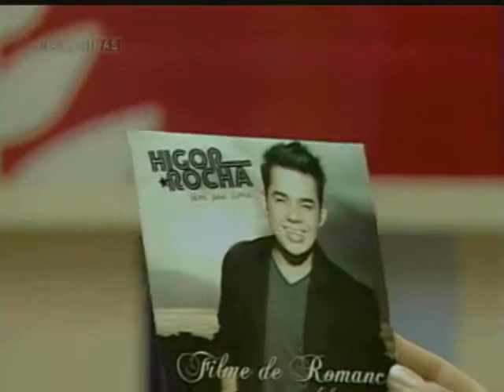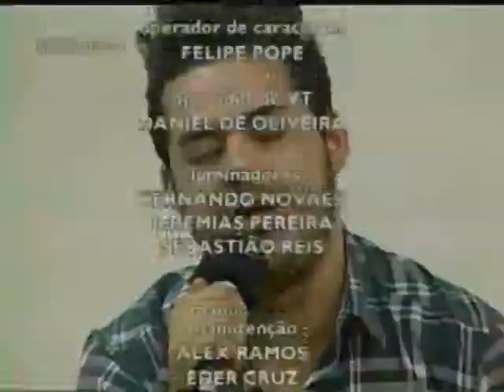0807 - Brasil das Gerais - Parte 2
Continuação -